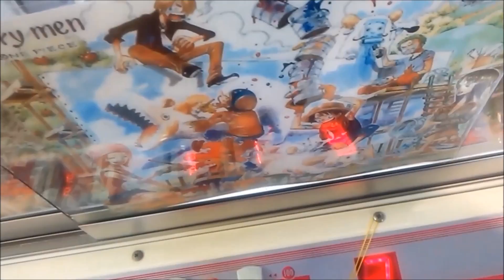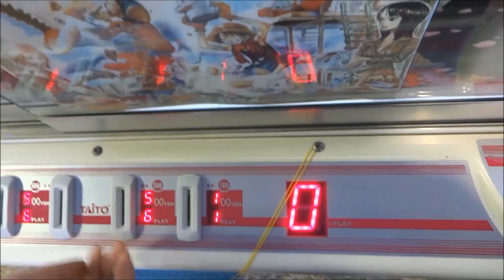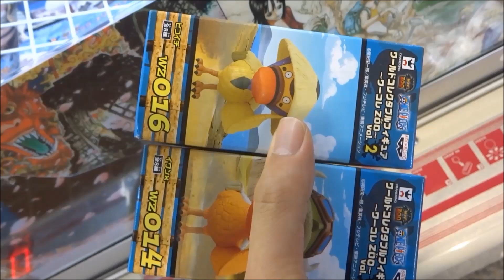UFOキャッチャー動画vol.254～ワンピースワールドコレクタブルフィギュア ワーコレZOO vol.2～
イワンXが難敵でした。。。
ミスもありますが、それ以外はそこそこいけたかと。
あと、同じ台ばかりですんません・・・。

【詳細（details）】
・ワンピースワールドコレクタブルフィギュア ワーコレZOO vol.2～
機種（Machine）：カプリチオG-ONEレバータイプ（CAPRICIO G-ONE）
※回転不可、下降制限有
・景品紹介公式ページ↓

（Please do not write in the store name.）